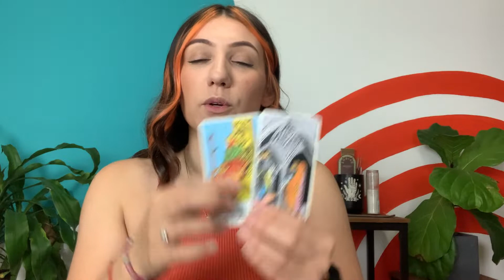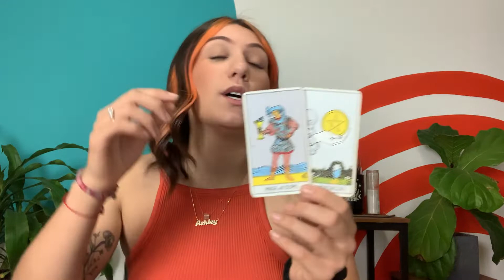Time to let go = all systems GO! - April 25, 2022 - May 1, 2022 - Weekly Tarot Reading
Here's your weekly tarot reading for Monday, April 25, 2022 - Sunday, May 1, 2022!

Monday: 3:15
Tuesday: 6:25
Wednesday:  11:20
Thursday: 16:27
 Friday: 20:57
Saturday: 25:25
Sunday: 28:56

 Ashley Rose